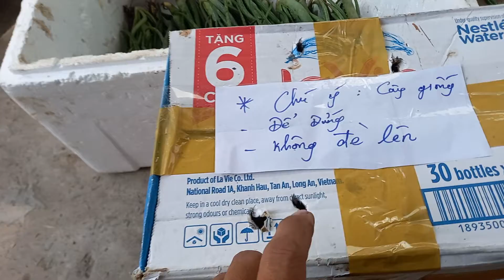Nha đam Mỹ giống đã gởi được sau gần 6 tháng tạm ngưng, LH giống 0365.16.15.18